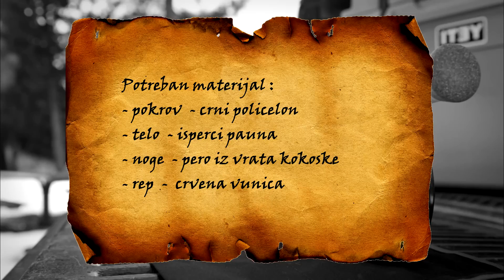Vezivanje veštačke mušice - Veštice - fishing - angeln - pêche - рыбалка - pesca – fiske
Vezivanje veštačke mušice - Veštice

Još jedan majstorski step-by-step Bojana Novakovića iz Zrenjanina.

fishing - angeln - pêche - рыбалка - pesca – fiske